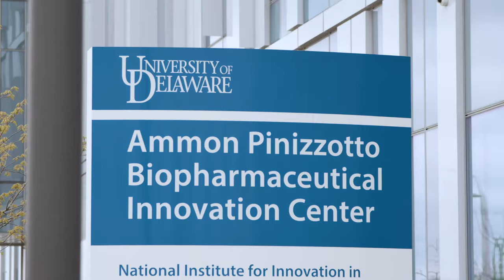UD Biopharma Sciences Student Video May 2021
Perspective shared by three University of Delaware students on the new Biopharma Sciences MS program, 4+1. Students explain their desire to be part of the biopharma industry and how the new program will help lead them to careers in their desired career paths.